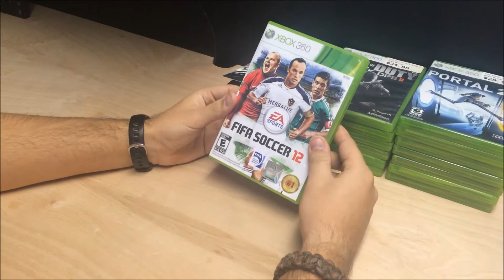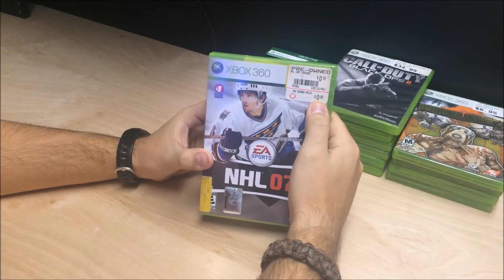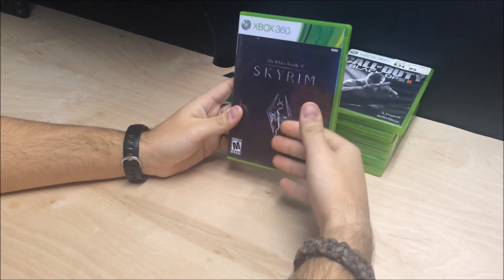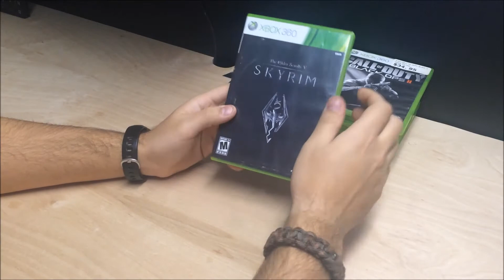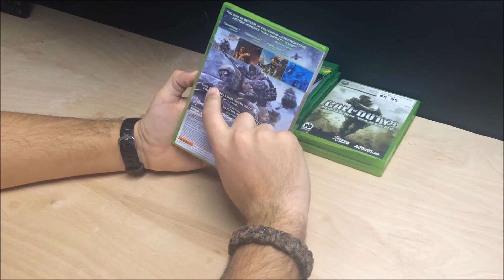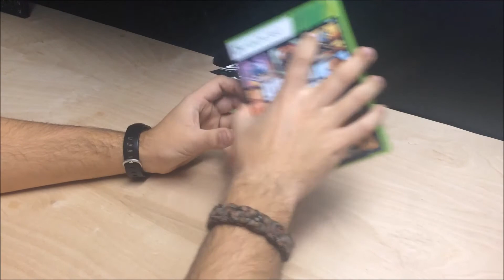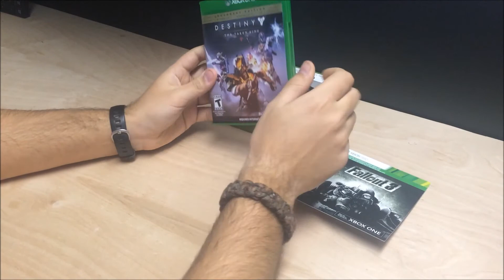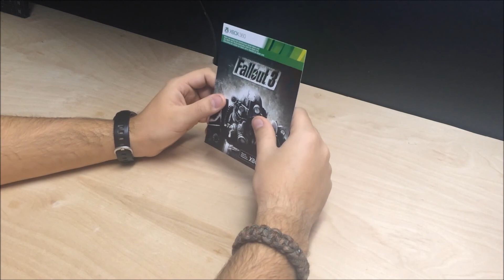ASMR Tapping on my Video Game Collection with Layered Audio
Tapping on my video game collection for ASMR and relaxation. The tapping sounds were drowned out by my voice in the original video so to solve that I recorded extra tapping sounds that are layered over the video. Hope you are triggered and I hope you enjoy! ManlyASMR